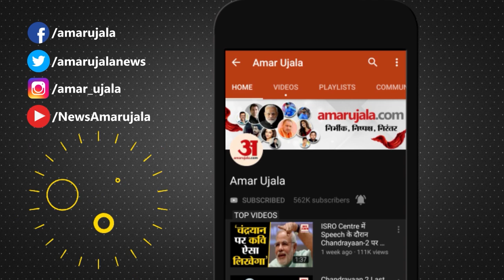Jammu-Kashmir प्रशासन ने दी जनता को राहत, Valley में Call, SMS और 2G Internet Service शुरू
Jammu-Kashmir Administration ने जनता को राहत देते हुए बड़ा फैसला लिया है। Valley में सभी Local Prepaid Mobile Services पर लगी रोक हटा दी गई है।